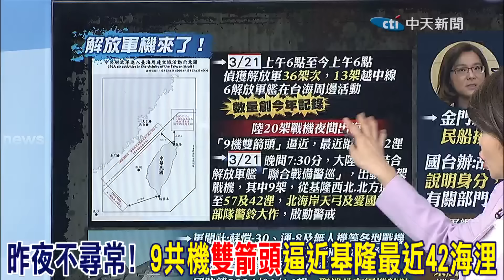青蛙都快煮熟啦! 9共機"雙箭頭"逼近基隆栗正傑嘆台灣是集火射擊的靶